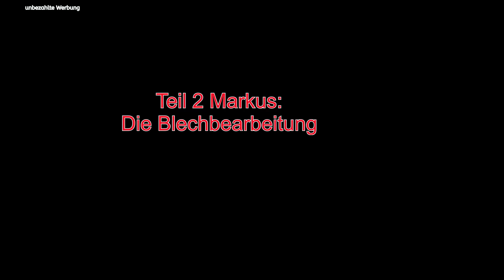111. 𝑷𝒊𝒂𝒈𝒈𝒊𝒐 𝑨𝒑𝒆 🛺 profilierte Bodenbleche 𝙨𝙚𝙡𝙗𝙨𝙩 𝙝𝙚𝙧𝙨𝙩𝙚𝙡𝙡𝙚𝙣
Hallo liebe Bastelgaragen und Dreirad Enthusiasten
heute für beide, die Holz und Benzin Liebhaber das ultimative Kultfahrzeug.
Die 𝑷𝒊𝒂𝒈𝒈𝒊𝒐 𝑨𝒑𝒆 in der 1977er Version im Neuaufbau. Fehlende/weggerostete Bodenbleche in der Fahrerkabine??? Kein Problem so etwas bauen wir uns doch komplett selbst mit der eigens dafür hergestellten Holzvorlage und 1mm Stahlblech, viel Ideenreichtum gepaart mit Muskelkraft - das ist es!
Viel Spaß wünschen Markus und Jürgen
►𝐌𝐞𝐢𝐧𝐞 𝐄-𝐦𝐚𝐢𝐥 𝐀𝐝𝐫𝐞𝐬𝐬𝐞:
►𝐇𝐈𝐄𝐑 𝐤ö𝐧𝐧𝐭 𝐢𝐡𝐫 𝐦𝐢𝐜𝐡 𝐔𝐧𝐭𝐞𝐫𝐬𝐭ü𝐭𝐳𝐞𝐧 *𝐀𝐦𝐚𝐳𝐨𝐧 𝐖𝐮𝐧𝐬𝐜𝐡𝐥𝐢𝐬𝐭𝐞 :
𝐄𝐢𝐧𝐞𝐧 𝐓𝐞𝐢𝐥 𝐝𝐞𝐫 𝐯𝐨𝐧 𝐦𝐢𝐫 𝐛𝐞𝐧𝐮𝐭𝐳𝐭𝐞𝐧 𝐖𝐞𝐫𝐤𝐳𝐞𝐮𝐠𝐞 𝐟𝐢𝐧𝐝𝐞𝐭 𝐢𝐡𝐫 𝐡𝐢𝐞𝐫: (𝐚𝐫𝐛𝐞𝐢𝐭𝐞 𝐝𝐚𝐫𝐚𝐧 𝐝𝐢𝐞 𝐋𝐢𝐬𝐭𝐞 𝐊𝐨𝐦𝐩𝐥𝐞𝐭𝐭 𝐳𝐮 𝐦𝐚𝐜𝐡𝐞𝐧 :-))
𝑾𝒊𝒏𝒌𝒆𝒍𝒔𝒄𝒉𝒍𝒆𝒊𝒇𝒆𝒓 & 𝑨𝒌𝒌𝒖𝒔:
Makita GA5040 125Mm 1.400W Winkelschleifer Kabelgebunden
Makita Akku Winkelschleifer
𝐊𝐚𝐩𝐩𝐬ä𝐠𝐞:
Metabo KGS 254 M
𝐓𝐢𝐬𝐜𝐡𝐤𝐫𝐞𝐢𝐬𝐬ä𝐠𝐞:
Bosch Professional Tischkreissäge GTS 10 XC
𝐒𝐭𝐢𝐜𝐡𝐬ä𝐠𝐞:
Bosch Stichsäge PST 900 PEL (620W)
𝐀𝐤𝐤𝐮𝐬𝐜𝐡𝐫𝐚𝐮𝐛𝐞𝐫:
bosch akkuschrauber 12v professional
Makita Akku-Schlagbohrschrauber, 18 V(ohne Akku)
𝐀𝐤𝐤𝐮`𝐬 :
Makita Li-Ionen-Akku 18,0 V/5,0 Ah
Makita Li-Ionen-Akku 18,O V/4,0 Ah
Bosch akku professional 12v Akkus & Ladegerät
𝐁𝐚𝐧𝐝𝐬ä𝐠𝐞 :
Scheppach HBS30 Bandsäge
𝐎𝐬𝐳𝐢𝐥𝐥𝐢𝐞𝐫𝐞𝐧𝐝𝐞𝐫 𝐒𝐩𝐢𝐧𝐝𝐞𝐥𝐬𝐜𝐡𝐥𝐞𝐢𝐟𝐞𝐫 :
Scheppach oszillierender Spindelschleifer OSM600
𝐁𝐨𝐡𝐫𝐬𝐭ä𝐧𝐝𝐞𝐫 𝐖𝐚𝐛𝐞𝐜𝐨:
WABECO Bohr/Fräsständer BF1243 750mm/500 mm
𝐒𝐜𝐡𝐥𝐚𝐠𝐛𝐨𝐡𝐫𝐦𝐚𝐬𝐜𝐡𝐢𝐧𝐞 (im Bohrständer):
Makita HP2071J Schlagbohrmaschine 1.010 W
𝐌𝐮𝐥𝐭𝐢𝐟𝐮𝐧𝐤𝐭𝐢𝐨𝐧𝐬𝐰𝐞𝐫𝐤𝐳𝐞𝐮𝐠:
Bosch Multifunktionswerkzeug PMF 220 CE
𝐎𝐛𝐞𝐫𝐟𝐫ä𝐬𝐞:
Bosch oberfräse pof 1400 ace
Makita RT0700CX2J Oberfräse und Trimmer
𝐒𝐜𝐡𝐥𝐞𝐢𝐟𝐦𝐚𝐬𝐜𝐡𝐢𝐧𝐞𝐧:
Bosch Multi Schleifmaschine PSM 200 AES (200 Watt)
Festool 567697 Rutscher RS 100 Q-Plus
𝐒𝐜𝐡𝐫𝐚𝐮𝐛𝐳𝐰𝐢𝐧𝐠𝐞𝐧: Einhandzwingen (EHZ)
Wolfcraft EHZ 110 Mini
Wolfcraft EHZ 150 PRO Einhandzwinge
wolfcraft EHZ 300 PRO Einhandzwinge
Wolfcraft EHZ 450 PRO Einhandzwinge
Wolfcraft EHZ 700 PRO Einhandzwinge
Wolfcraft Einhandzwingen-Adapter 3038000
𝐔𝐧𝐭𝐞𝐫𝐬𝐭ü𝐭𝐳𝐞 𝐝𝐢𝐞 𝐄𝐧𝐭𝐰𝐢𝐜𝐤𝐥𝐮𝐧𝐠 𝐝𝐞𝐫 𝐁𝐚𝐬𝐭𝐞𝐥 𝐆𝐚𝐫𝐚𝐠𝐞
Es kostet dich kein Geld und hilft mir sehr. Benutze für deine nächste Buchung bei Booking.com oder deiner Bestellung bei Amazon.de einfach meine Links. Für dich ändert sich hierbei nichts, aber ich bekommen dadurch einen Support den ich in neue Projekte investieren kann.